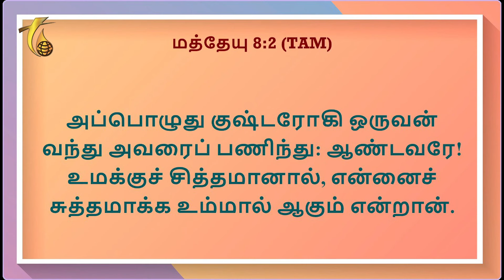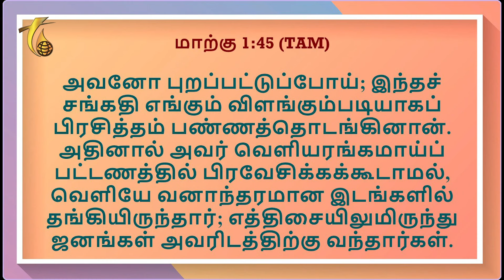குஷ்டரோகியை சுகப்படுத்தின இயேசு | Rev. R. Paul Moses | Pas.Preetha Moses | 09.07.2024